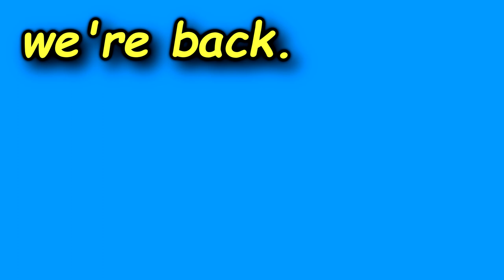ANIMATCH #3 😻 The Belated Tokyo Olympics Furry Special Edition 😹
The long awaited third episode of ANIMATCH featuring a very special type of anime. How will Eli do in the Belated Tokyo Olympics Furry Special Edition? Who holds the secrets to these obscure and legendary shows? Find out today!

Follow for more ANIMATCH